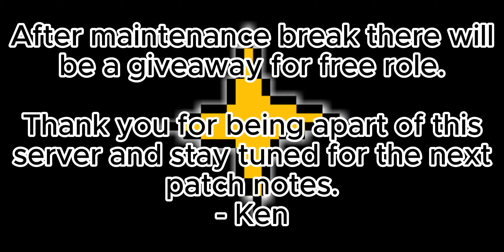Save Point patch notes v0.0.1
(obvious) joke video by Ken/SALESMAN1997 ( @salesman1997 )